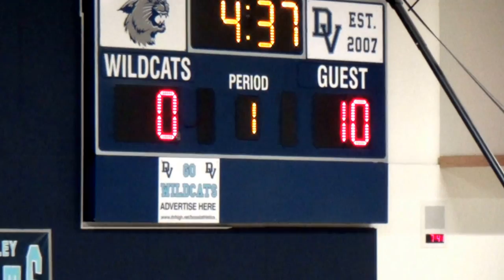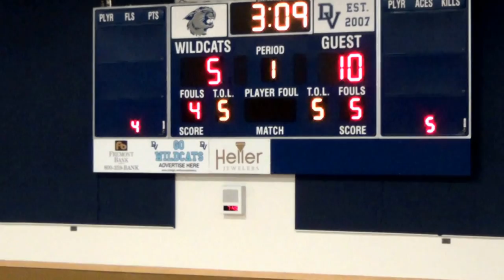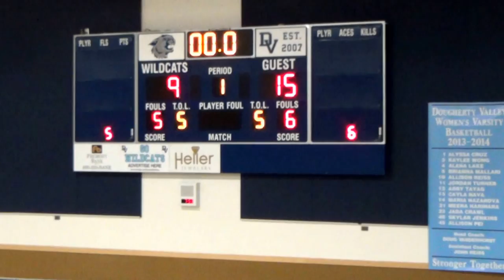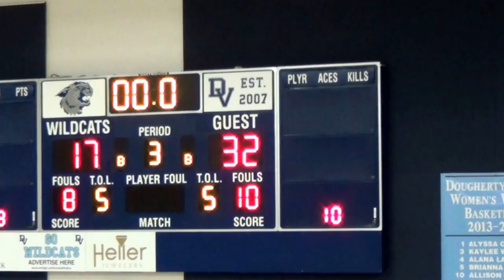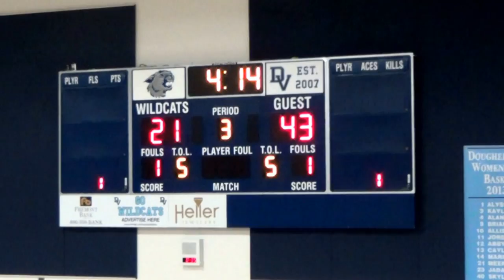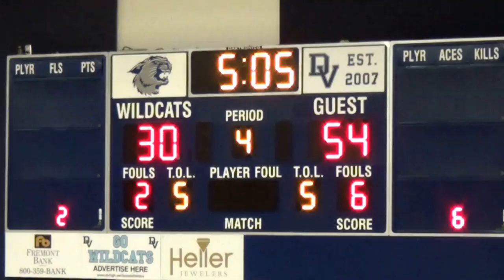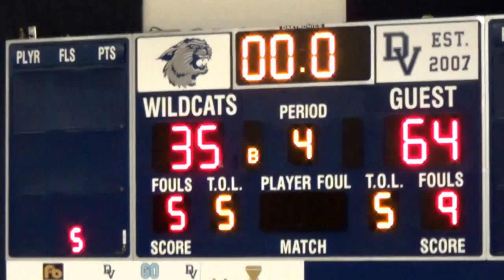Deer Valley vs Dougherty 12-6-2013 @ Dough Valley Winter Classic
Full game of Deer Valley vs Dougherty 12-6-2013 @ Dough Valley Winter Classic